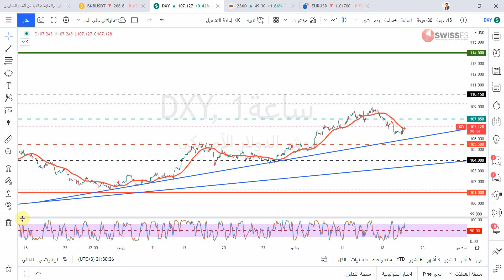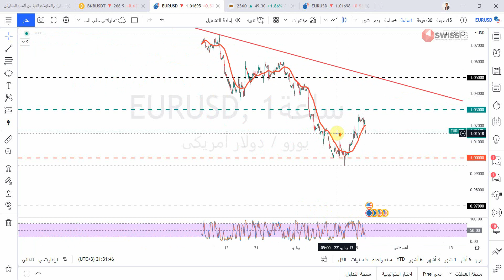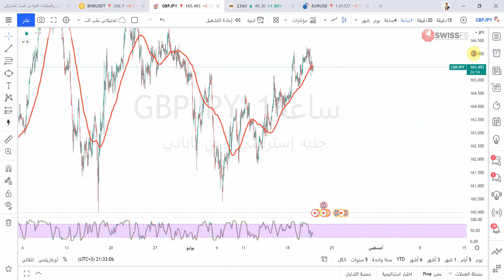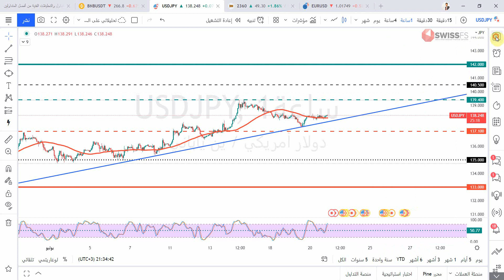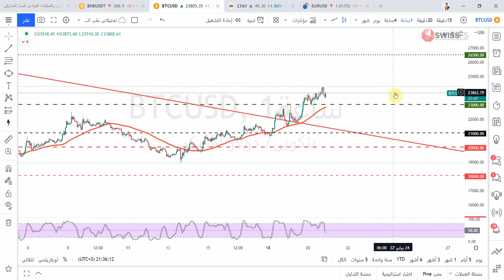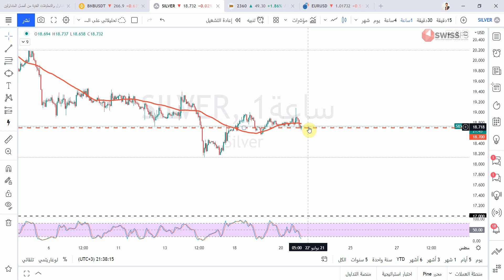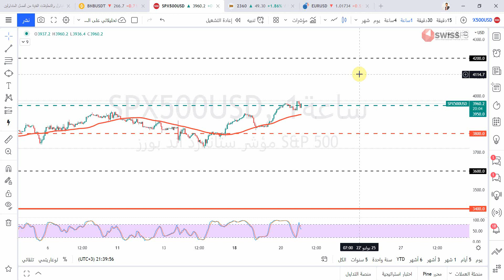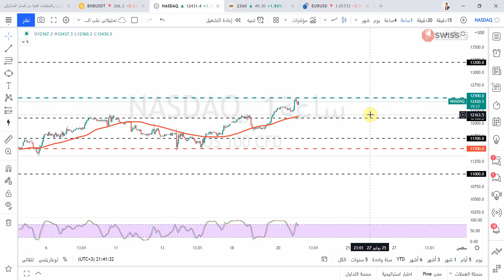التحليل الفني اليومي للعملات والسلع والمؤشرات مع أ / محمد قيس عبدالغني -21/7/2022